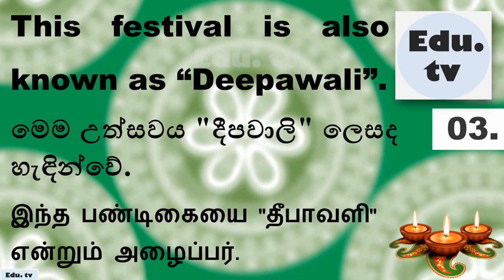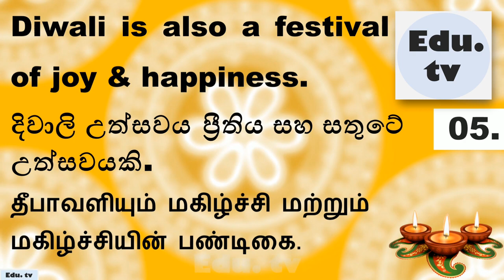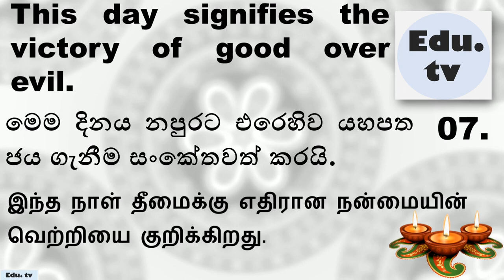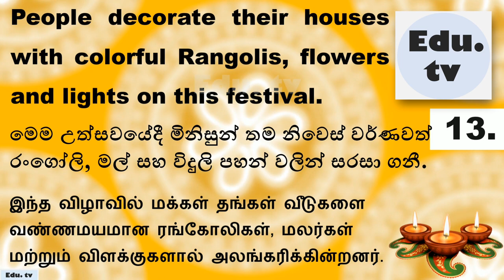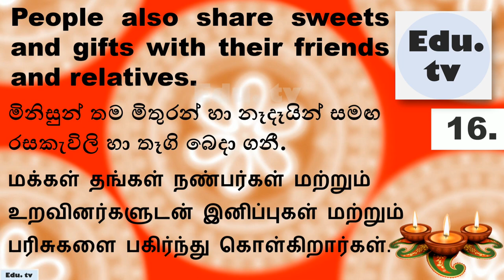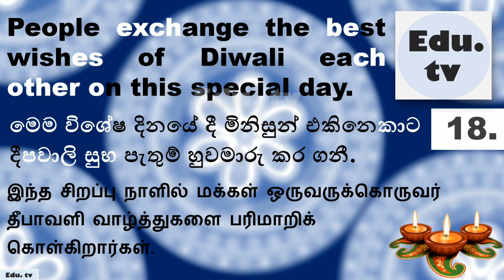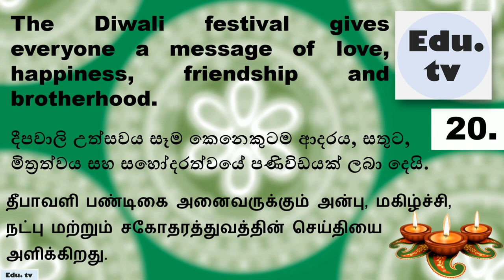20 lines essay on Diwali Festival in English, Sinhala & Tamil | දීපවාලි උත්සවය පිළිබද සිංහලෙන් රචනාව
In this video, you will learn best essay on Diwali in English, Sinhala and Tamil. This is a 20 lines essay on Diwali (Deepavali festival essay in English ).  You could find few lines and best some lines on Diwali festival's colors, story, facts. Some of question like " why is called the festival of lights" , " how long does Diwali last". This year (2022) Diwali festival will celebrate on 24th October. Last year (2021) Diwali date fell on Thursday, November 4. This 20 lines on Diwali can be viewed in Marathi, in Hindi, in Punjabi and in Sanskrit subtitles. It is with great pleasure that I extend my best wishes to all the Hindu devotees who celebrate Diwali with great devotion. Happy Diwali to all Sri Lankan Hindus!!

මෙම වීඩියෝවෙන්, ඔබ ඉංග්‍රීසි, සිංහල සහ දෙමළ භාෂාවෙන් දීපවාලි පිළිබඳ හොඳම රචනය ඉගෙන ගනු ඇත. මෙය දිවාලි (ඉංග්‍රීසියෙන් දීපවාලි උත්සව රචනය) පිළිබඳ පේළි 20 ක රචනයකි. ඔබට දීපවාලි උත්සවයේ වර්ණ, කතාව, කරුණුවලට අමතරව  දීපවාලි උත්සවය දිනය (දීපවාලි උත්සවය පැවැත්වෙන දිනය), දීපවාලි උත්සවය මාසය(දීපවාලි උත්සවය පැවැත්වෙන මාසය), දීපවාලි උත්සවය තොරතුරු, දීපවාලි උත්සවය ගැන ඉතිහාස විස්තර සරලවම සොයා ගත හැකිය. මීට අමතරව  "ආලෝක උත්සවය ලෙස හඳුන්වන්නේ ඇයි", "දිවාලි උත්සවය කොපමණ කාලයක් පවතින්නේද" වැනි සමහර ප්‍රශ්න මෙම සරල සිංහල රචනාව පිළිතුරු සපයයි. මෙම වසරේ (දීපවාලි උත්සවය 2022) දීපවාලි උත්සවය ඔක්තෝබර් 24 වන දින සමරනු ලැබේ. පසුගිය වසරේ (දීපවාලි උත්සවය 2021) දීපවාලි දිනය නොවැම්බර් 4, බ්‍රහස්පතින්දා දිනට යෙදී තිබුණි. දීවාලි උත්සවයේ මෙම පේළි 20 මරාති භාෂාවෙන්, හින්දි භාෂාවෙන්, පන්ජාබි භාෂාවෙන් සහ සංස්කෘත උපසිරැසිවලින් නැරඹිය හැකිය. දීපවාලි දිනය/උත්සවය ගැන රචනා ගැන භාෂා තුනෙන් (සිංහල, ඉංග්‍රීසි සහ දෙමළ) සොයා ගැනීමට අපහසු යට මෙම දීපවාලි උත්සවය ගැන රචනාව උපකාරීවනු ඇතියි මම සිතමි. දීපවාලි උත්සවය ඉතා භක්තියෙන් සමරන සියලු හින්දු බැතිමතුන් වෙනුවෙන් මාගේ සුභාශිංසන එක්කරන්නේ ඉමහත් සතුටුනි. ශ්‍රී ලාංකික සියලු හින්දු බැතිමතුන්ට ප්‍රීතිමත් දීපාවලි දිනයක් වේවා!!

දීපවාලි උත්සවය පිළිබද සිංහලෙන් රචනාව/ Deepawali Festival in Sinhala / தமிழில் தீபாவளி பண்டிகை. / अंग्रेजी में दीवाली निबंध हिंदी में 20 लाइनें / मराठीत दिवाळीच्या काही ओळी / ਪੰਜਾਬੀ ਵਿੱਚ ਦੀਵਾਲੀ 'ਤੇ ਕੁਝ ਲਾਈਨਾਂ / ਤੇਲਗੂ ਵਿੱਚ ਦੀਵਾਲੀ 'ਤੇ ਕੁਝ ਲਾਈਨਾਂ

එවිට ඉදිරි පාඩම් සියල්ල ඔයාලා ලගටම ගෙන්න ගන්න පුලුවන්. අපි සතුටින් විනෝදෙන් නරබමින් ඉගෙන ගනිමු.